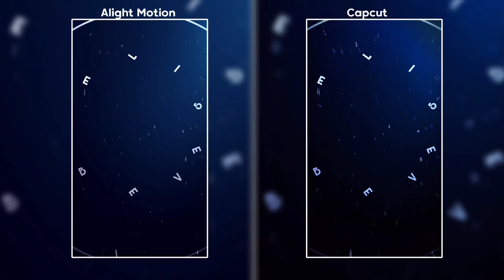FIGHT SONG | ML PRESET TYPOGRAPHY ALIGHT MOTION | ROSE EDITZY🥀🕳️